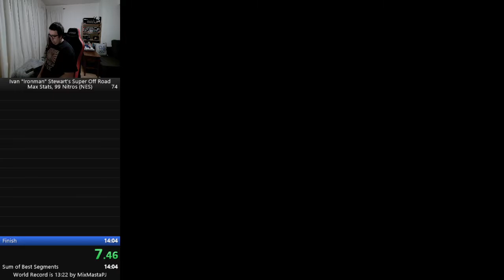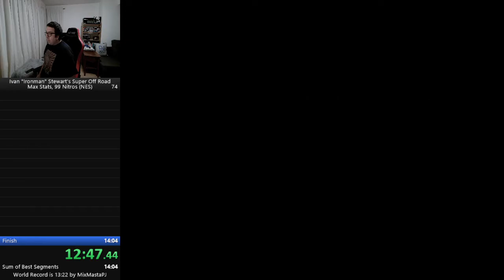Ivan "Ironman" Stewart's Super Off Road on NES speedrun in 13:32 - AWESOME RUN!!!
Over the moon with this run! Getting 300K in one race to help max out my top speed helped me so much in this! Some amazing drops near the end too! Only 10 seconds away from world record now!